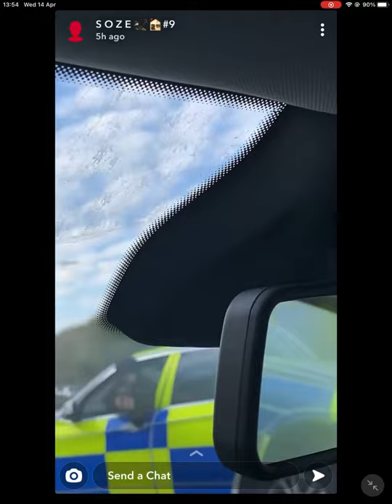9thstreet Soze Gets Arrested By Armed Police On The Motorway (Held At Gunpoint)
3up Sosa for da mazza